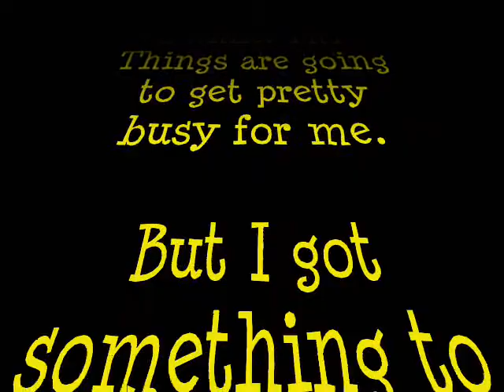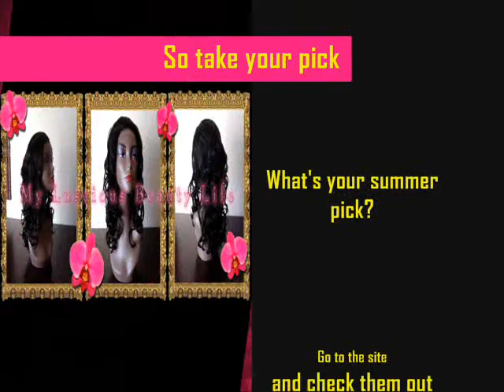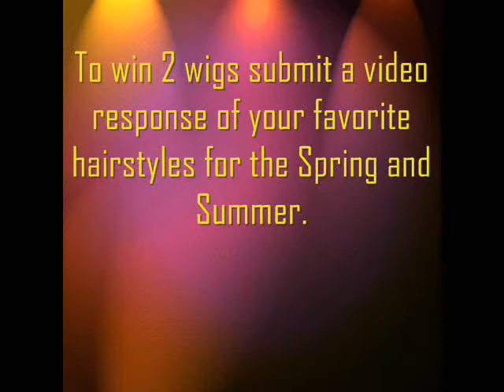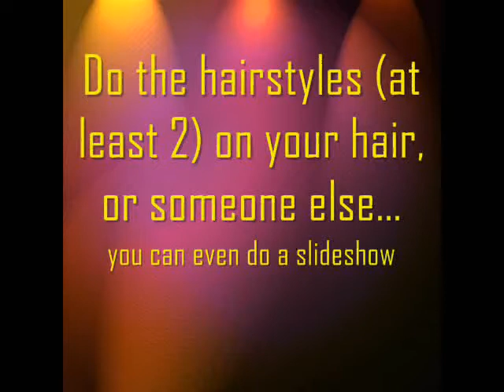Gnysegirl's Subbie Apprieciation Contest - Closed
Gnysegirl's 1000 subbie Apprieciation Contest - Win 2 Lace wigs or a MLBL Eyeshadow rack pack

Complete rules!!!
For this contest there will be only 2 winners

1 video response winner and 1 comment entry winner

*** Video response winner
Winner receives 2 lace wigs of their choice or One MLBL Eyeshadow rack plus 15 wild and crazy eyeshadows (Don't sleep on Wild&Crazy... MAC is not the say all be all plus they have great MAC Dupes, plus it's cheaper than NYX)

Note *** All Videos must feature the contest name! As well as prescribed links in the info box.

To win the wigs you must do a hairstyling video or slideshow featuring at least 2
spring/summer hairstyles done on yourself or a buddy. Please state the 2 wigs that
Please provide this link in the info box as well.

To win the Eyeshadow pack you must do a makeup organization video demonstrating how much you need makeup organization and storage. Please describe the style/design you would like on your MLBL eyeshadow rack frame.
 In your info box state your chosen 15 Wild & Crazy eyeshadows.
Please provide these 2 links in the info box as well.

*** Comment entry winner
Winner will receive their choice of one lace wig or five wild and crazy eyeshadows

To win the wig you must chose a wig from MyLusciousBeautyLife.com and post a

To win the 5 Eyeshadows pack go to the following link Pick your 5 favorites and post

General rules
Must favorite video
If under 18 you must get parental permission
Contest open internationally
All Videos must feature the contest name! As well as prescribed links in the info box
Contest ends April 30th @ 1159pm MST

Thanks for entering!!!

Note, All prizes are paid for by myself. I have also used Wild and crazy eye shadow for years. I love it and recommend it to eyeshadow lovers.